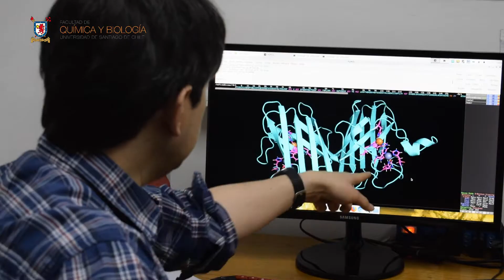Doctorado en Neurociencia - UdeSantiago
Programa de Doctorado en Neurociencia, Facultad de Química y Biología Universidad de Santiago de Chile.